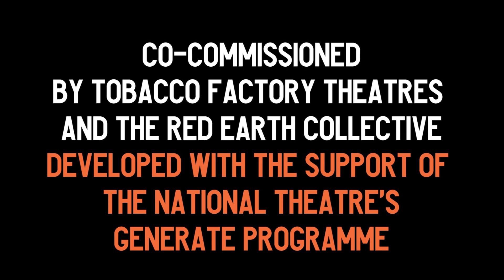REVEALED Trailer (60 Second Version)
Produced by Tobacco Factory Theatres. Co-commissioned by Tobacco Factory Theatres and The Red Earth Collective. Developed with the support of the National Theatre’s Generate programme.

Written by Daniel J Carver
Directed by Jay Zorenti-Nakhid
Designer – Amanda Mascarenhas
Sound Designer and Composer – Khalil Madovi
Lighting Designer – Joe Price
Movement and Fight Director – Kevin McCurdy

Protests and riots are erupting outside.

A recent incident in police custody has stunned the nation.

16 year-old Luther, his father Malcolm and his grandfather Sidney are thrown together for the night, taking refuge at the family’s Caribbean restaurant.

As the three men navigate the chaos on their doorstep, their different feelings come to the surface – on racism, masculinity, sexuality, parenting and love. Secrets emerge from deep within their family, and they start to see one another – and themselves – in a new light.

Revealed hurtles from devastating and shocking to hilarious and heart-warming. It celebrates the courage in connecting with those we find hardest to love.

Written by renowned actor and emerging playwright Daniel J Carver (RSC), and directed by Tobacco Factory Theatres’ Associate Director Jay Zorenti-Nakhid.